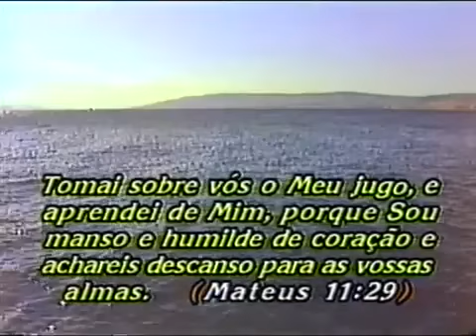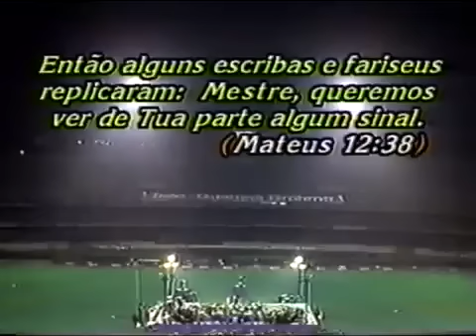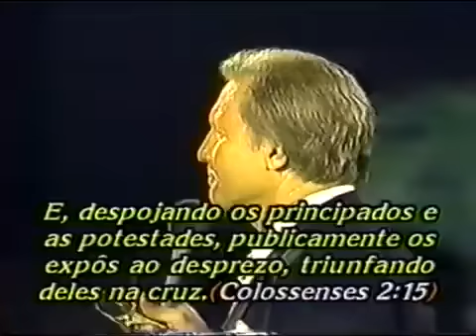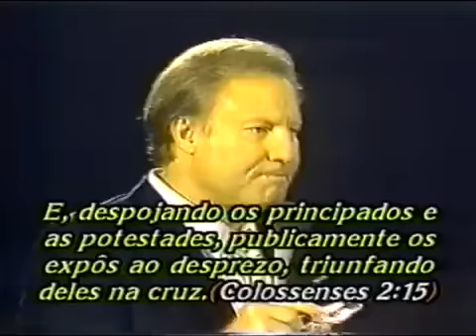JIMMY SWAGGART NO MORUMBÍ TRADUTOR PR RICARDO GONDIM parte 1